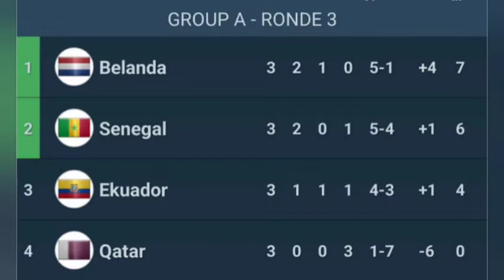Negara - negara Masuk 16 Besar Piala Dunia Qatar 2022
Piala dunia 2022 di Qatar sudah masuk babak 16 besar.

Sejumlah negara masuk tahapan selanjutnya.